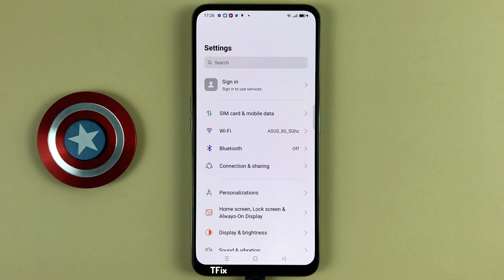How to add a dot when double pressing the spacebar on the keyboard on OPPO Reno2 F Android 11